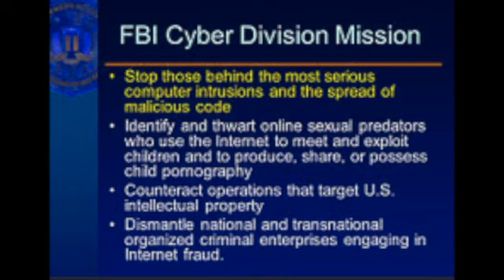Adelaide - John Sydney McNair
Rehearsal of new song 11/4/2019 with Matt Stapleton. This song is about a Twitter contact whose identity is unknown.